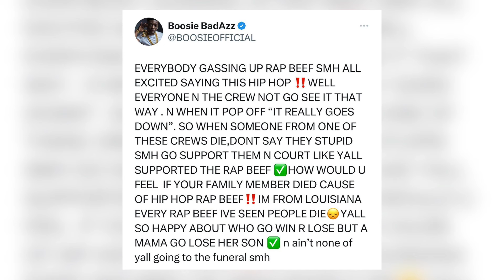Boosie REACTS to J Cole Apology to Kendrick Lamar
Boosie reacted to J. Cole, apologizing to Kendrick Lamar, and squashing their hip-hop beef.